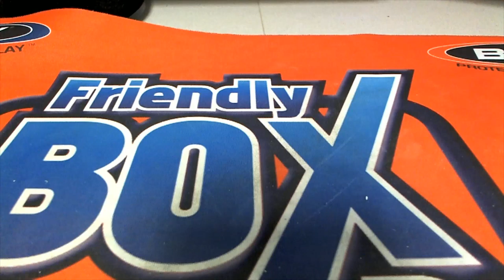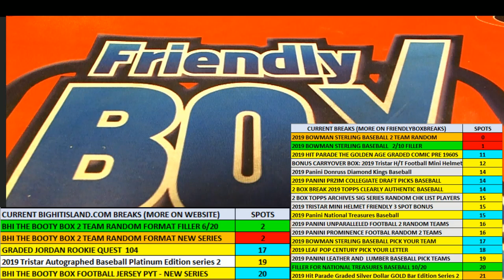2019 Bowman Sterling Baseball Hobby ID 19STERLINGBB303